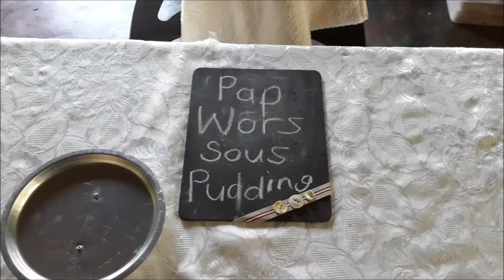Shofar Johannesburg - Mangweni Outreach